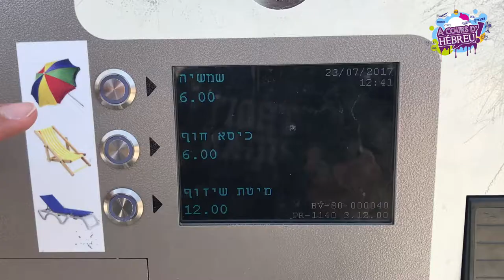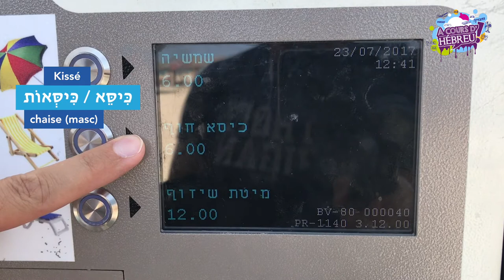Apprendre l'hébreu, sur la plage de Tel Aviv - Formez-vous sur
( Pour plus de renseignements sur l'Oulpan en ligne A Cours d'hébreu, rendez vous sur le

Elie Cohen est cette fois sur la plage de Tel Aviv et va vous apprendre du vocabulaire autour de ce lieu.

Toutes nos vidéos sont là pour vous apprendre l’hébreu en vidéo de façon simple et ludique. Ces vidéos vont s’adresser à des débutants qui souhaitent apprendre ou améliorer leur Hébreu.
Élie Cohen va vous apprendre à compter en hébreu. Merci de votre fidélité..